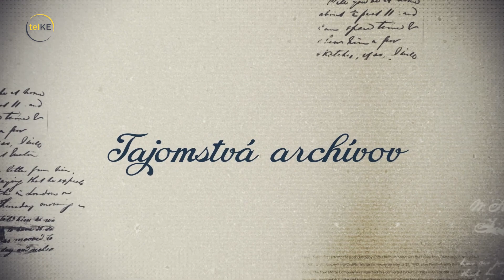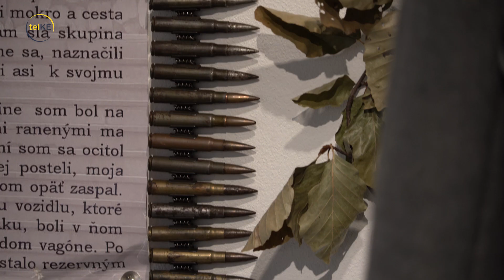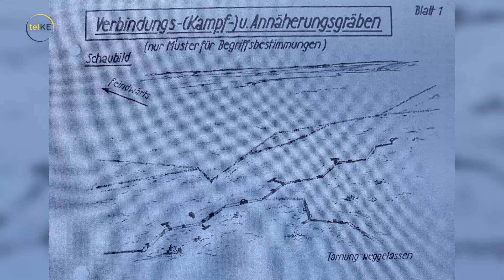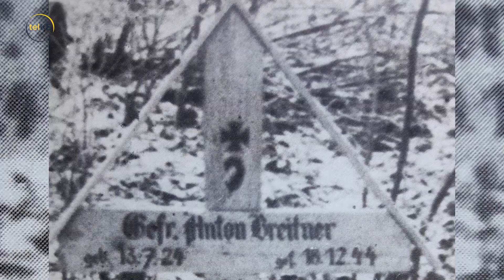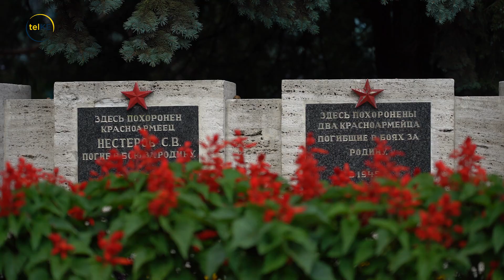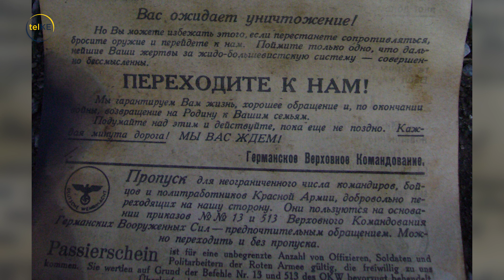Tajomstvá archívov - Stopy vojny v okolí Košíc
Dargovský priesmyk sa stal na prelome rokov 1944 a 45 miestom ťažkých bojov. Sovietske vojská sa postavili tým nemeckým a o dôležitý priesmyk, ktorý pre Červenú armádu predstavoval najkratšiu cestu do Košíc. Našu cestu za vojnou v Dargovskom priesmyku začíname juhovýchodne od obce Dargov.
„Toto nebolo priamo čelo obrany, ale pred tým sa nachádzali mínové polia, protipechotné míny, protitankové míny, rôzne protipechotné zátarasy, rôzne ďalšie ženijné prvky, ktoré zabraňovali plynulému postupu techniky ďalej na západ. Tu proti sebe stáli jednotky, zväzky a útvary štvrtého ukrajinského frontu na sovietskej strane, na strane Červenej armády a na nemeckej strane to bolo zoskupenie armádnej skupiny Heinrici,“ začína svoje rozprávanie Martin Greša z Klubu vojenskej histórie Gisela-Stellung.
„Armádna skupina Heinrici sa skladala z nemeckej prvej tankovej armády, ktorá mala veliteľstvo v Starom Smokovci v tomto čase  a vznikla tak, že v polovici decembra jej bola podriadená aj prvá maďarská armáda. Konkrétne okolie Košíc, v takom oblúku, v smere proti východu a juhu bránil 49. horský zbor. Konkrétne v Dargovskom priesmyku líniu obrany držala jeho 101. Jágerská divízia spolu s podriadeným peším práporom pre zvláštne použitie 500,“ vysvetľuje Tomáš Hofírek z Klubu vojenskej histórie Polom Žilina.
„Práve na úseku toho 500-tého práporu došlo k vlomu sovietskych jednotiek do nemeckej obrany, ktorá bola celkom pevná v prvý deň útoku. Väčšina ruských útokov bola odrazená. Čo sa týka obce Dargov vôbec nebola dobitá v prvý deň útoku, tak isto, priesmykovú cestu sa nepodarilo v prvý deň útoku obsadiť,“ hovorí Martin Kurečko z Klubu vojenskej histórie Gisela-Stellung.